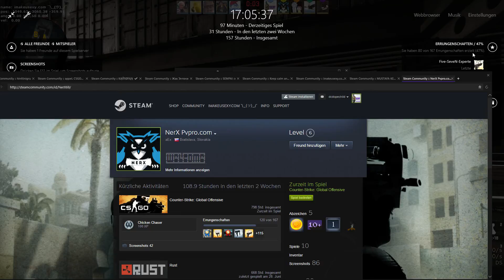CS:GO | Funny Moments #15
► Add me on Steam if you want!